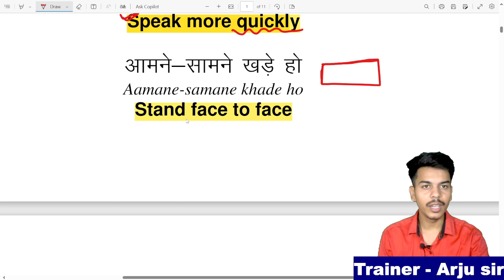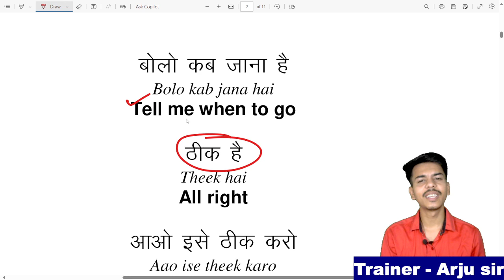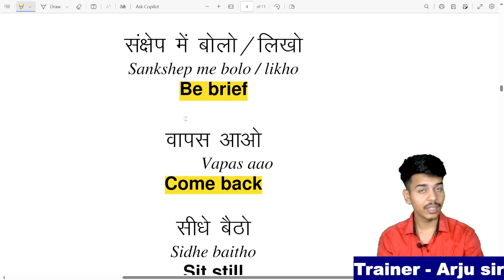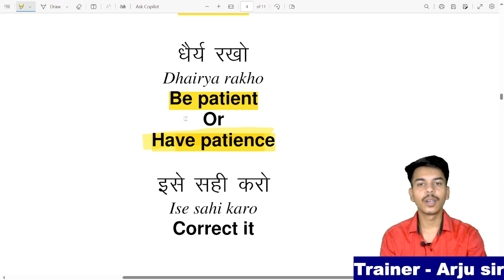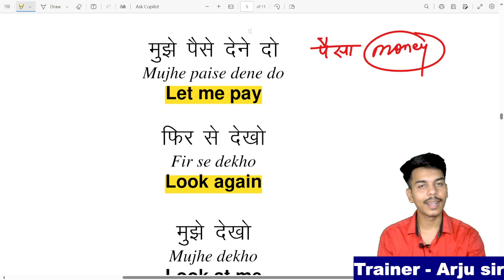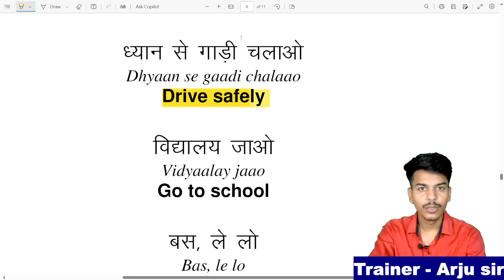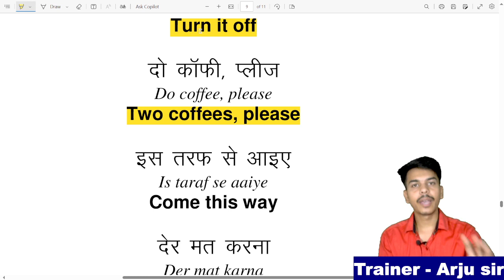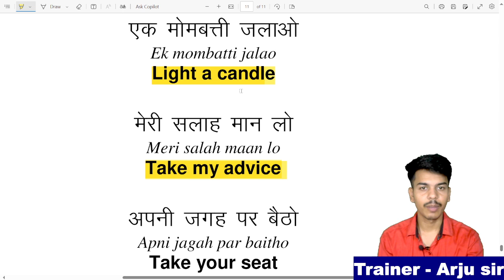100 रोज वाले अंग्रेजी वाक्य, Daily Use English Sentences, Arju English Speaking Practice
angragy sentences
hindi to english translation
english translation
english sentences
100 daily use sentences
500 daily use sentences

angragy vaky
angragy sentences
english translation
english conversation
learn english
small sentences
छोटे छोटे वाक्य
Advance english
advance sentences
long sentences